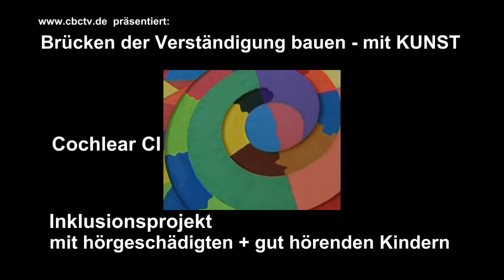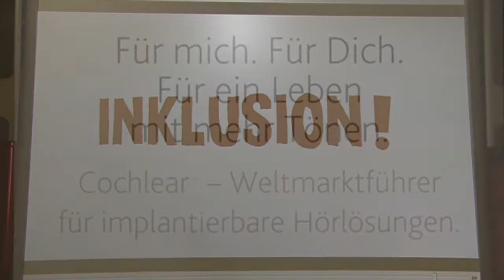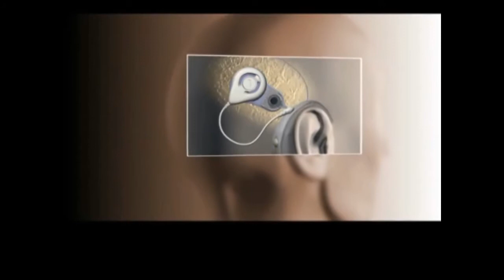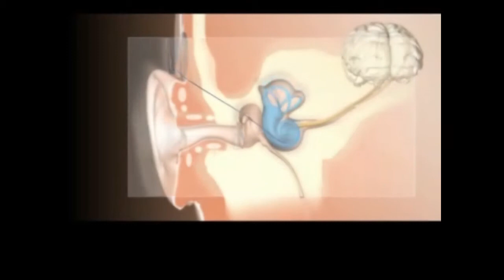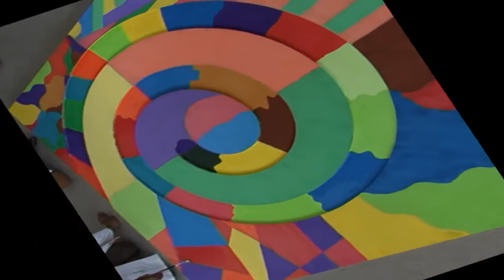Brücken der Verständigung bauen mit Kunst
Das Kunst-Projekt, an dem hörgeschädigte und gut hörende Schüler aus Hannover seit Anfang Februar zusammenarbeiten, findet in diesen Tagen seinen erfolgreichen Abschluss. 16 Kinder trafen sich Woche für Woche, um gemeinsam Kunstwerke zu schaffen, die sichtbar und auch hörbar sind. Die Projektteilnehmer stammen alle aus der Haupt- und Realschule „Ludwig Windthorst" sowie der benachbarten „Hartwig-Claußen-Schule", dem regional einzigen Förderzentrum mit dem Schwerpunkt Hören der Region Hannover. Initiator des Projektes ist die Cochlear Deutschland GmbH & Co. KG, führender Hersteller für implantierbare Hörlösungen. Im Rahmen eines Pressegesprächs am heutigen Vormittag zeigten sich die Organisatoren überaus zufrieden mit ihrem gemeinsamen Projekt, das sie nicht zuletzt als einen Beitrag zum aktuellen Thema Inklusion verstehen.